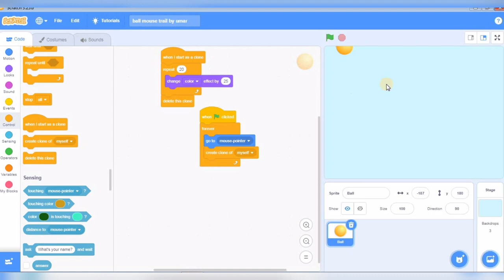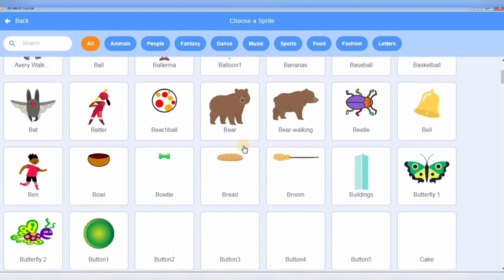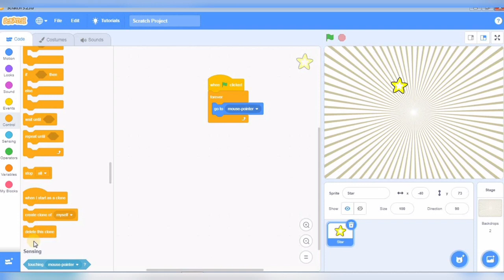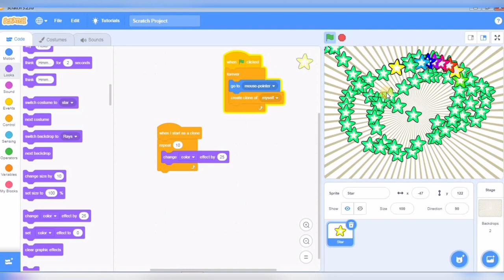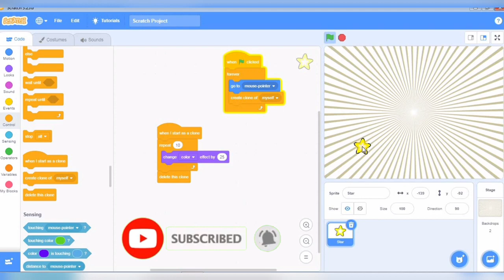How to Make a mouse Trail in Scratch || Mouse Trail Scratch in Hindi || Mera Tution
🔷 Video Hastag